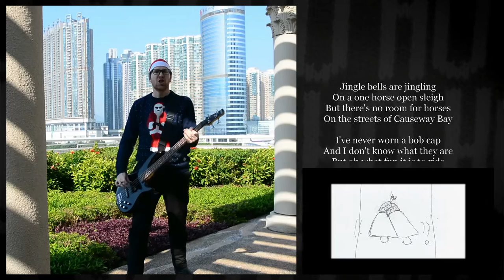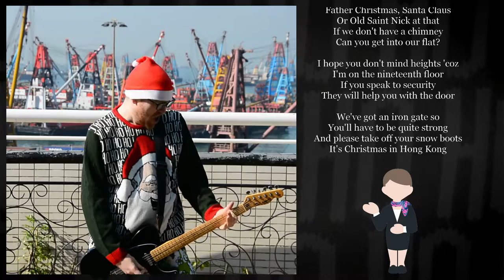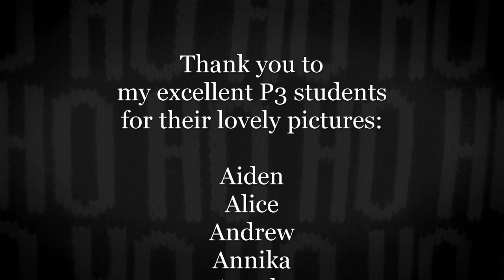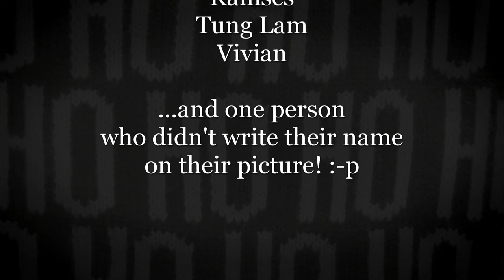Christmas in Hong Kong by Mr O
Jingle bells are jingling
On a one horse open sleigh
But there's no room for horses
On the streets of Causeway Bay

I've never worn a bob cap
And I don't know what they are
But oh what fun it is to ride
On the Hong Kong MTR

Although I like to sing it
I just don't get that song
There is no snow to dash through
It's Christmas in Hong Kong

When they are both full-grown
But they don't grow where I live
It's a sub tropical zone

It's sunny in December
It's twenty-two degrees
So I've still got my shorts on
And I don't think I will freeze

I've never seen a reindeer
But the rain here can be strong
It's Rudolph the Red-nosed tiger
For Christmas in Hong Kong

Father Christmas, Santa Claus
Or Old Saint Nick at that
If we don't have a chimney
Can you get into our flat?

I hope you don't mind heights coz
I'm on the nineteenth floor
And if you speak to security
They will help you with the door

We've got an iron gate so
You'll have to be quite strong
And please take off your snow boots

We wish you merry Christmas
It's soon Chinese new year
But figgy pudding sounds quite gross
So don't bring it out here

But we have decorations
And we have Christmas trees
And we say Sing Dan Fai Lok
When we're speaking Cantonese

We don't have school at Christmas
So nothing here is wrong
And I'm accepting presents

[guitar solo!]

So some things here are different
And some things are the same
But I would still love Christmas
Even by another name

To all the different people
Who listen to this song
From Christmas in Hong Kong